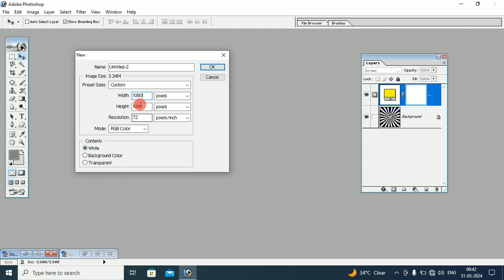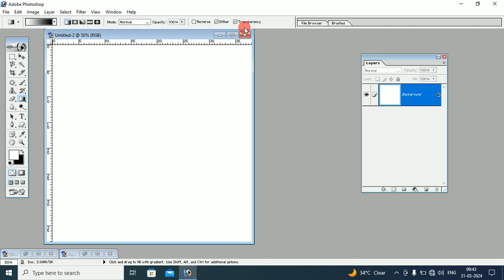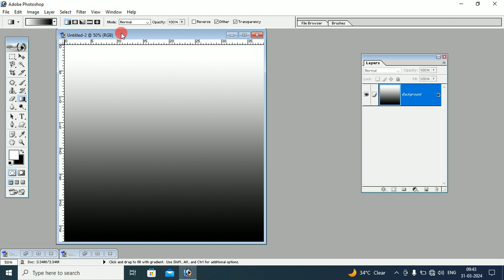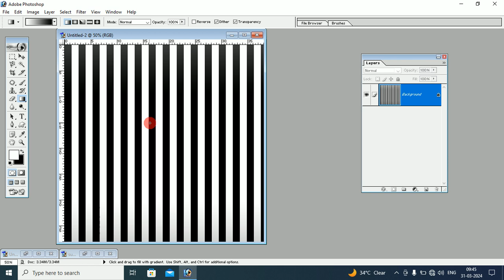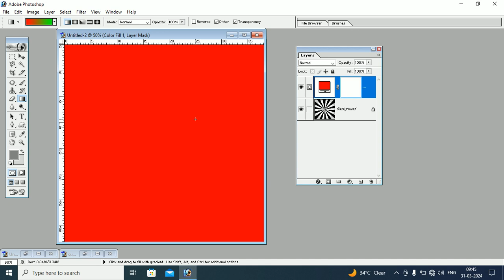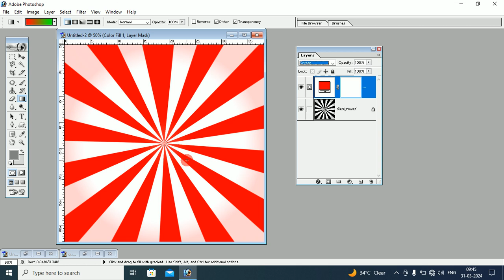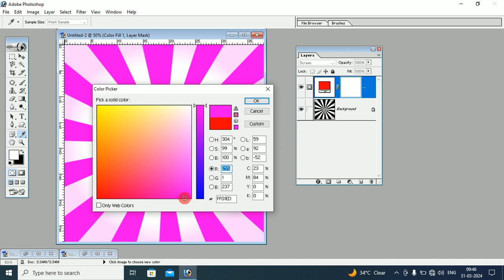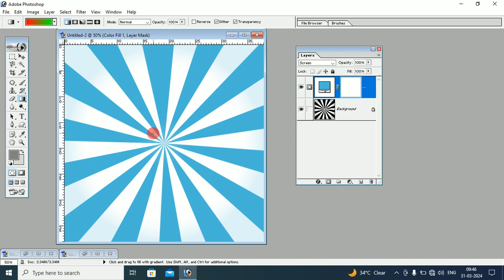Best Sunburst Effect Design Tutorial in Photoshop